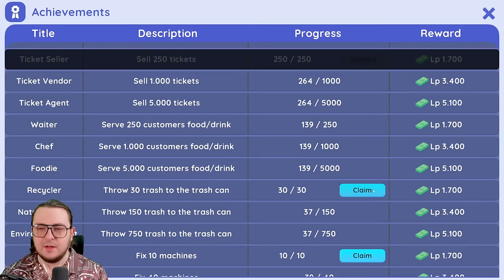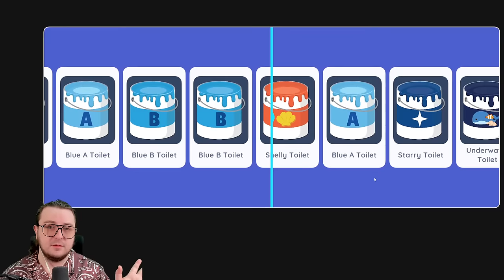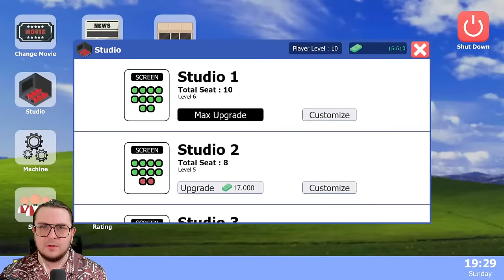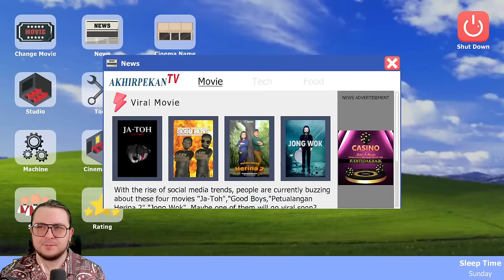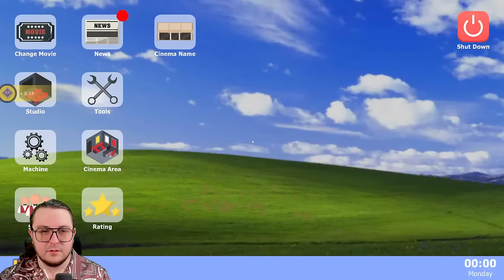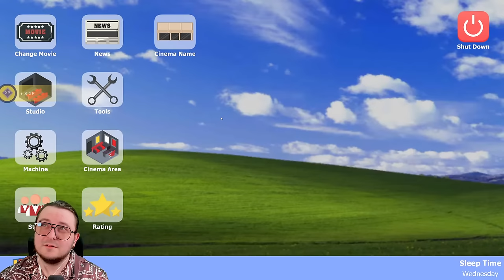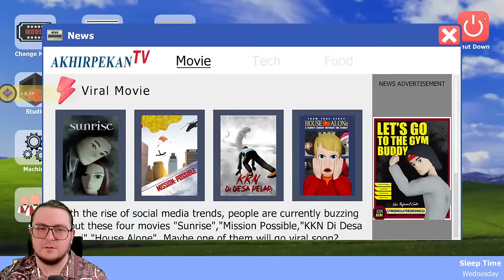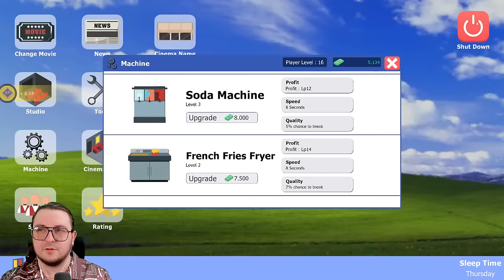CAN WE EMPLOY AND EXPAND!? (Movie Cinema Simulator)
Build the most successful cinema business in the world!

Producers of The Channel:
Fbk_25
Susie T

PC SPECS: PC Specs:
64-bit operating system
NVIDIA GeForce RTX 3070ti

Channel Guidelines
1. Be kind, civil & respectful to all & English only in chats
2. No spamming or copy paste, all caps, or constant backseating
3. Read the title, description & review thumbnail for details